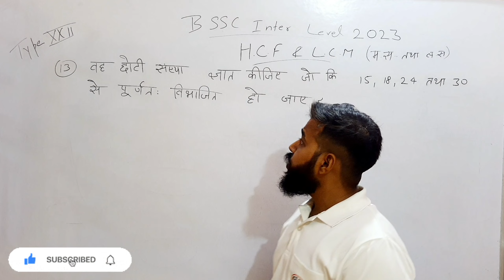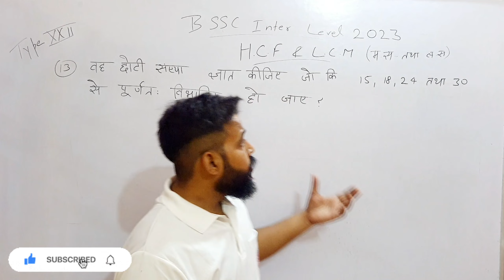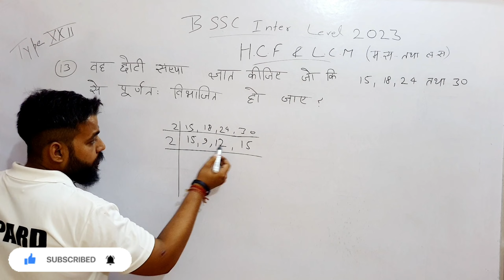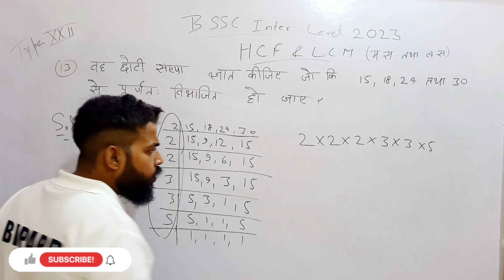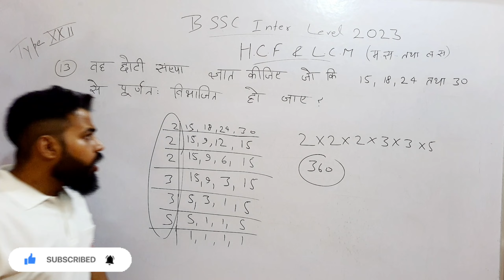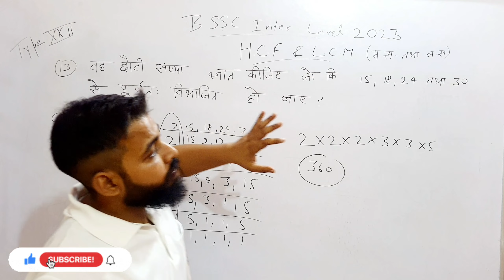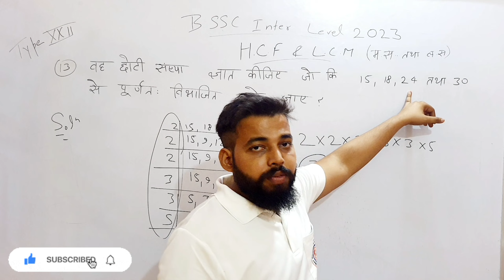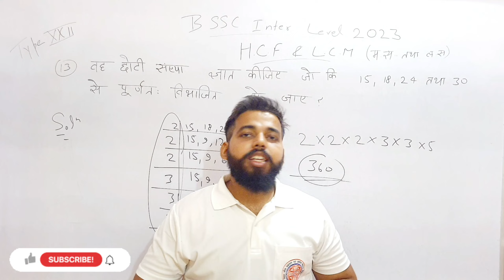HCF & LCM||Type -XII||Complete Mathematics||BSSC INTER LEVEL 2023